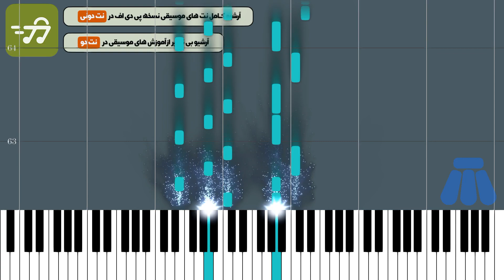آموزش آهنگ راوی هایده با پیانو نسخه ساده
آموزش آهنگ راوی هایده با پیانو به همراه پی دی اف نت پیانو راوی هایده نسخه ساده

توضیحات
آهنگ ساز : صادق نوجوکی
تنظیم کننده : رسول یوسفی
ساز : پیانو
سطح : مبتدی
مدت زمان آموزش : 00:04:55

متن ترانه :
نت ساده پیانو راوی هایده

آهنگساز : صادق نوجوکی

تنظیم نت پیانو : رسول یوسفی

نکته : جهت سادگی هرچه بیشتر در اجرا متن آهنگ زیر نت های پیانو نوشته شده است نسخه های دیگر نت راوی هایده برای ساز های دیگر را می توانید از طریق لینک های زیر دریافت کنید .

متن آهنگ راوی هایده

آورده خبر راوی کو ساقر و کو ساقی
دوری به سر اومد از او خبر اومد
چشم و دل من روشن شد کلبه دل گلشن
وا کن در ایوون کو گل واسه گلدون
دیدی سر ذوق اومد با شادی و شوق اومد
زاری نکن ای دل بلوا نکن ای دل
این لحظه دیداره پایان شب تاره
غوغا نکن ای دل بلوا نکن ای دل
خسته تر از خسته ام، شیشه بشکسته ام
حالا که از ما گذشت اومدن یارو باش
کار خدا رو ببین عاقبت ما رو باش
بعد یه عمری صبوری کنارم میاد
اشکای شوق تو چشمام که یارم میاد
وای که پشیمون شده زار و پریشون شده

کلمات کلیدی : نت پیانو راوی هایده, نت آهنگ راوی هایده برای پیانو, نت آهنگ های هایده, نت آهنگ های صادق نوجوکی, خرید نت راوی هایده با پیانو, نت موسیقی راوی هایده

کلمات کلیدی